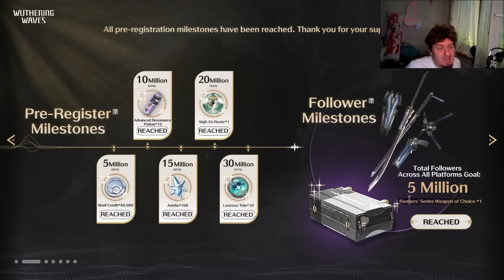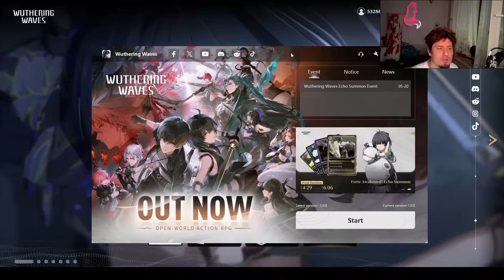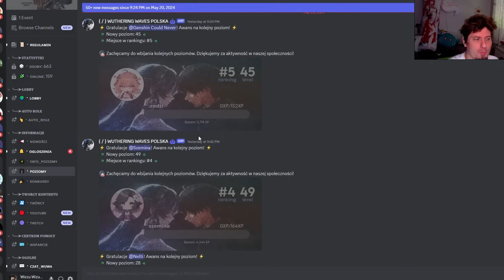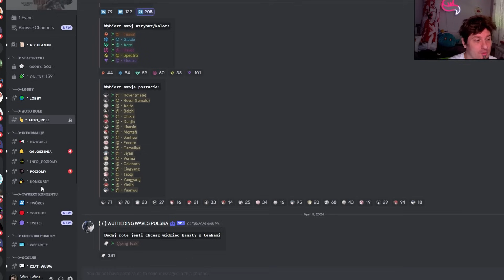WuWa 11 - instalacja STARTUJE!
"DROBNE" strostowanie - stream w piątek 31 (nie 30 jak powiedziałem na odcinku) i zbiera Secia/Saymon (nie Olson/Zakier jako mi się rzekło) XD
Linki i wszelkie bonusowe informacje są wrzucane tymczasowo na Disco i tu:

WuWa 011
0:00 Intro
0:18 Ręka na liczniku
1:18 Lista oczywista!
3:20 Launchery
4:21 Mój koszmar...
5:33 ...po PGR!
7:38 Uwaga Spekulacje!
7:54 SPEKULACJE Tłumacznia
8:42 LOL Czy oni w ogóle wiedzą o naszym istnieniu?
9:58 SPEKULACJE Kolejna zona
10:28 Giveaway!
11:10 Słowem wsparcia!
11:23 Pogoda na jutro

1) Napisz gdzieś wewnątrz paczki (kartka, świstek papieru - cokolwiek, byle NIE na privie na YT/FB bo się pogubię) czy sobie życzysz czy nie, żeby unboxing od Ciebie ewentualnie trafił na juczuby i jak tytułować paczkę ("paczka od -Twoje imię-" czy "paczka od -podany przez Ciebie nick-"). Jeśli nie napiszesz, to zakładam, że mogę wrzucać na YT z podanym nickiem/imieniem.
2) Nie wysyłaj mi nic za co mogę oberwać ja, lub możesz oberwać Ty. Nie, to nie było wyzwanie, raczej prośba i pobożne życzenie. Ale jak już chcesz mi wysłać tego świeżo zakoszonego Rembrandta, to spoko i obiecuję, że Cię nie wsypię.
3) Ślij na adres (tak, to "poste restante" przed imieniem ma tam być):
51-645 Wrocław